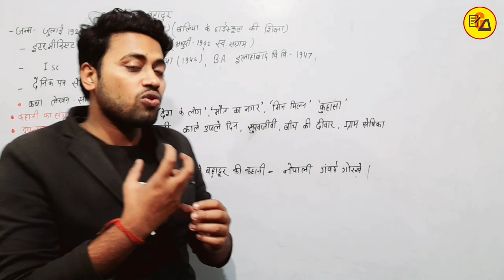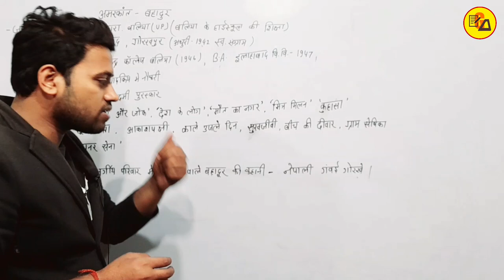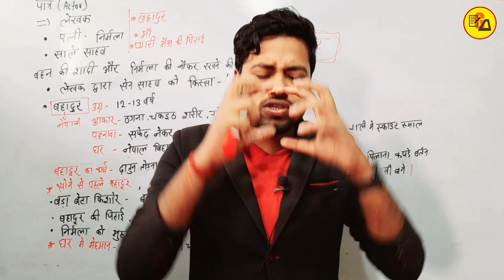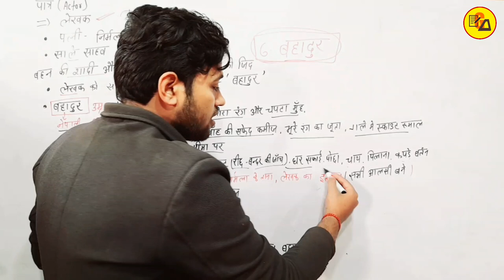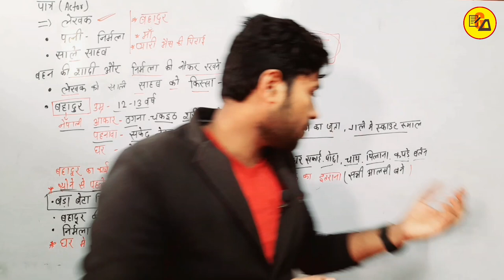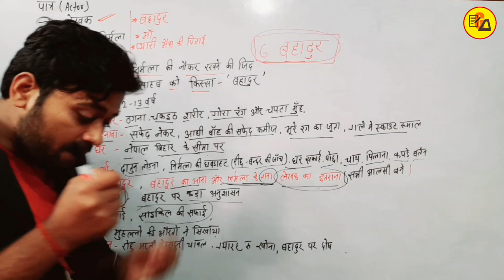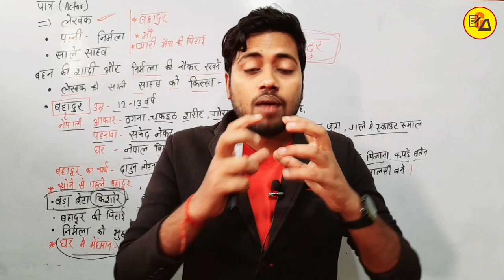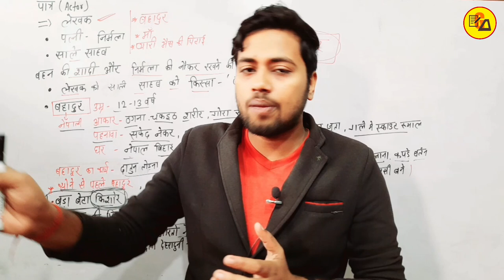Class 10 Hindi Chapter 6 Bahadur|कक्षा 10 बहादुर गोधूलि भाग 2|अमरकांत|Hindi By Amit Sir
Best Wishes :-
इस वीडियो में कक्षा 10वी गोधूलि हिंदी भाग 2 के किताब से छठे चैप्टर की समाप्ति की गई है| जो आपके आने वाले वार्षिक एग्जाम के लिए बहुत ही ज्यादा महत्वपूर्ण साबित होने वाला है इसलिए इस वीडियो को अपने दोस्तों तक पहुंचाने की कोशिश करें ताकि सभी विद्यार्थी इसका फायदा उठा सकें l

Amit Sir